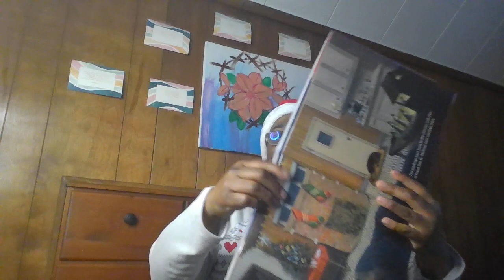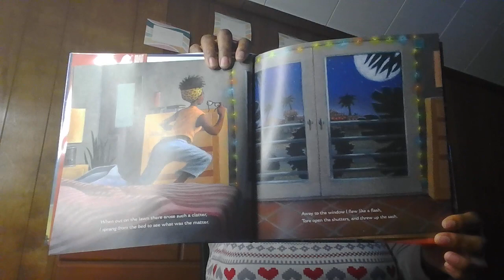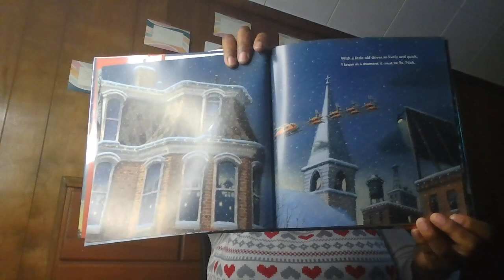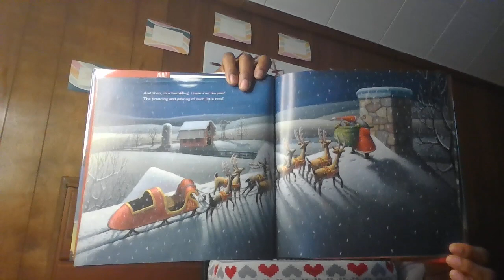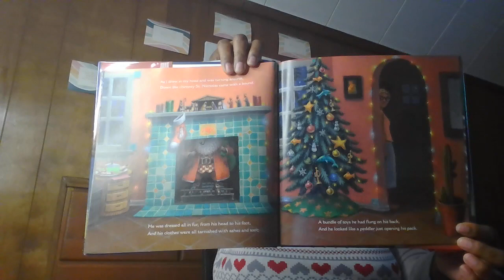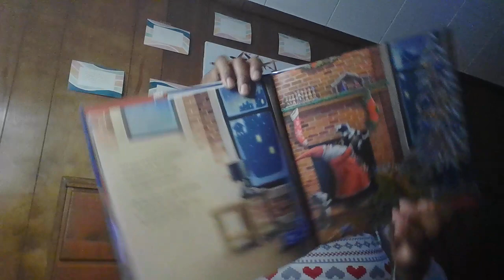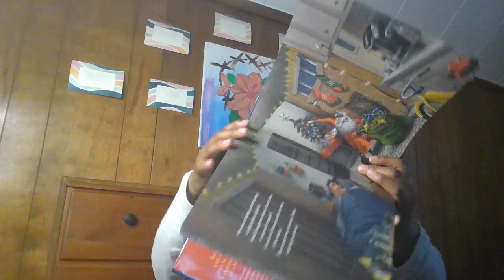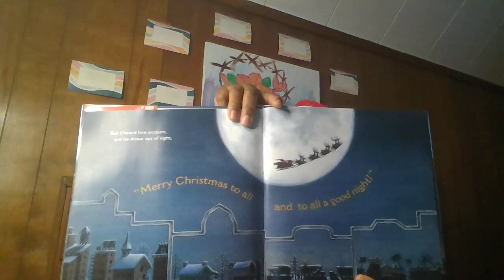The Night Before Christmas By: Clement C. Moore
Here's a Christmas classic that never, ever gets old! Children, and the young at heart, will enjoy this story, whether it's the first time or the 50th time!